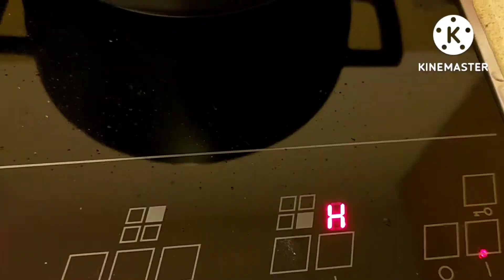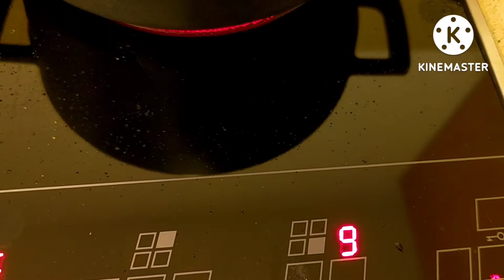MUNG BEAN A PIECE OF CHICKEN AND AMPALAYA LEAVES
MY OWN RECIPE EASY AND LIGHT FOR EVERY MEAL TIME MEAN LUNCH DINNER OR EVEN LATE DINNER JUST FOR GIVING SMILE TO YOU HERE ALL THE INGREDIENTS MAKE ONION TO GET Brown AFTER THE CHICKEN TO PUT GROUND BLACK PEPPER LITTLE SALT AFTER POUR BOILED WATER THEN MIX MUNG BEAN UNTIL GET SOFT AFTER ADD AMPALAYA LEAVES THEN COVER AND CLOSE FIRE THAT SO EASY FRIENDS OK HOPE YOU TRY THIS AND SURELY YOU WILL LIKE IT THANK YOU AND SEE YOU AROUND